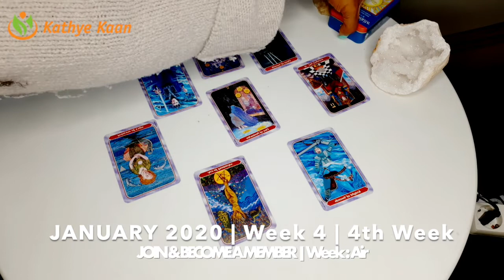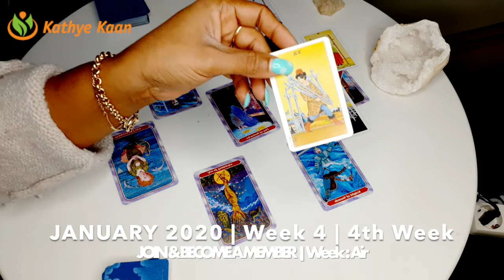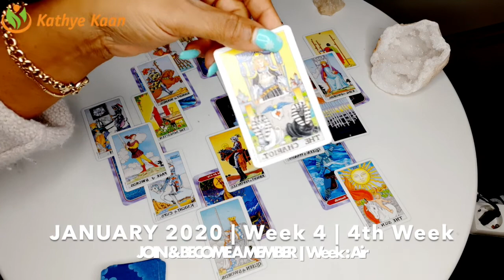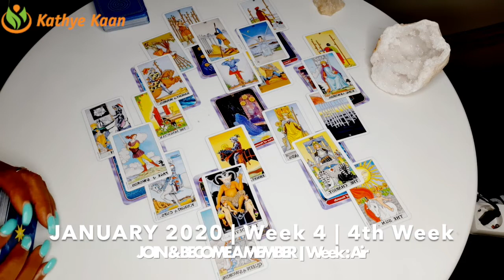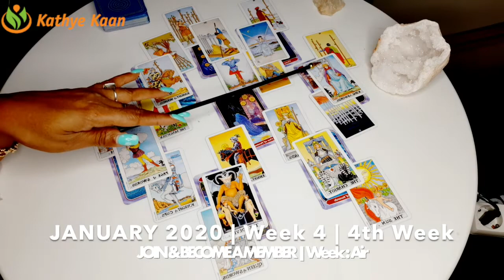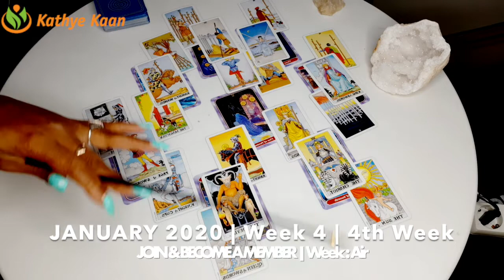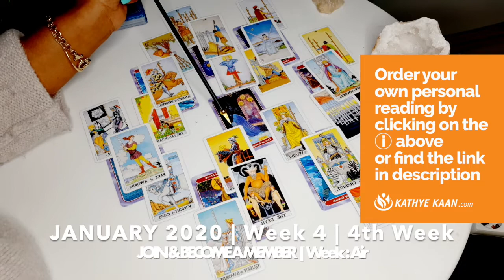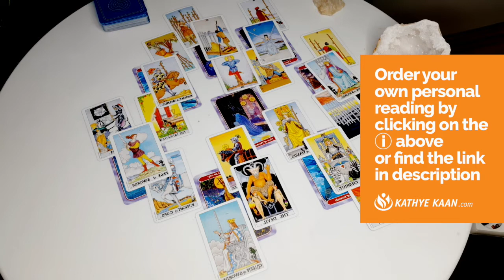LEO WEEKLY PSYCHIC TAROT READING | HOROSCOPE | WEEK 04 | JANUARY 20 -26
Kathye